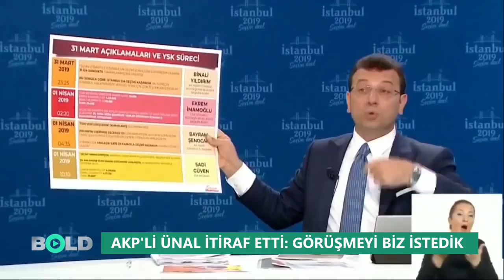AKP'li Mahir Ünal'dan ''İsmail Küçükkaya'' itirafı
AKP Sözcüsü Mahir Ünal, Ekrem İmamoğlu'nun İsmail Küçükkaya ile canlı yayın öncesi otelde yaptığı görüşmeye dair dikkat çeken bir itirafta bulundu. Mahir Ünal'ın açıklaması, İmamoğlu ile Binali Yıldırım arasında devam eden tartışmaya damgasını vuracak türden.